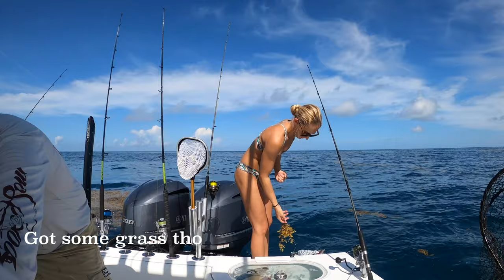Putting Kelly Young on her Personal Best Mutton Snapper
Worked through a lot of other fish before she got her prize mutton!!